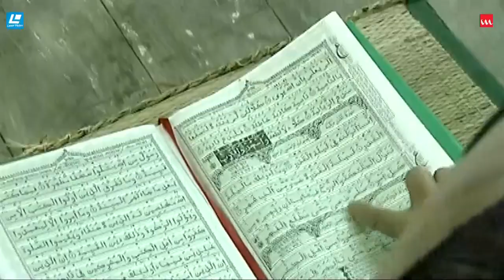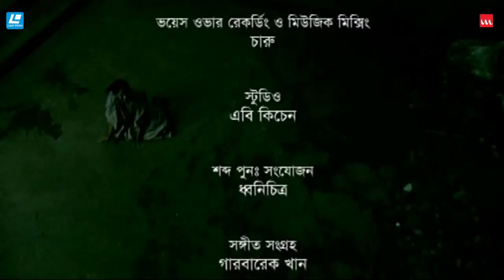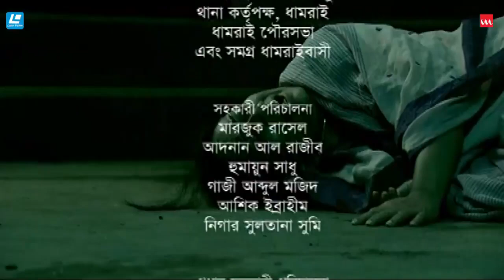Spatacus 71 | Bangla Movie | Mostofa Sarwar Farooki | Shaon, Shahir Huda Rumi, Monira Mithu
Film – Spatacus 71
Starring – Shahir Huda Rumi, Monira Mithu, Shaon, Badhon, Mahbub, Sohel Rana, Mejor Sahab, Kochi Khandokar, Rifat Chowdhury, Asha, Nafisa Jahan
Story – Anisul Haque
Screenplay – Mostofa Sarwar Farooki
Direction – Mostofa Sarwar Farooki
Assistant Director – Marjuk Rasel, Adnan Al Rajeev, Humayun Sadhu, Gazi Abdul Majid, Ashik Ibrahim, Nigar Sultana Sumi
Chief Assistant Director – Asfaq Nipun, Mohammad Mostafa Kamal Raz, Sofiqujjaman Dipak, Vilon Vottacharjo
Cinematography – Subrata Ripon
Editing – Ashiqur Rahman Jaki
Genre – Movie
Story Time: 59:56